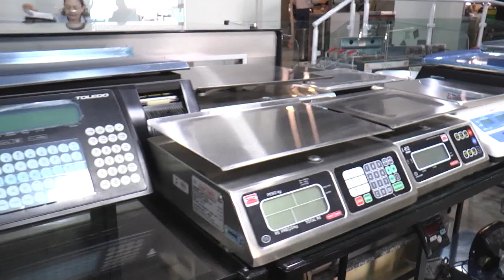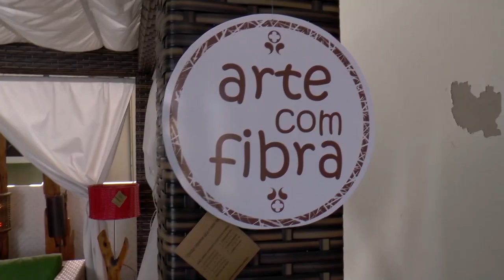ENTRE NÓS 135 | Especial entrevista com Carlinhos Vidente